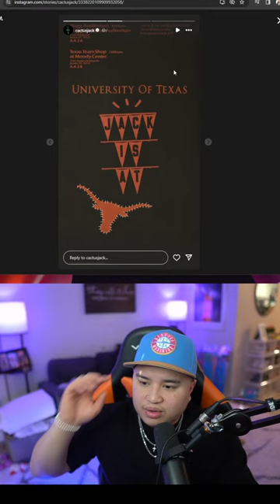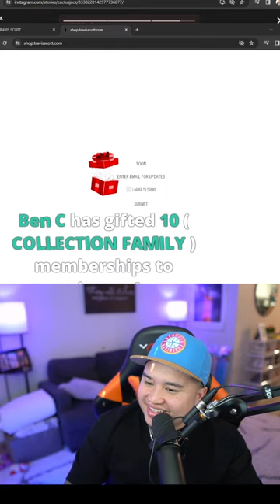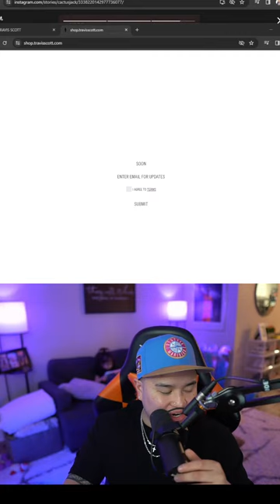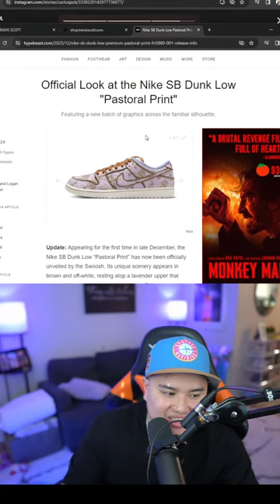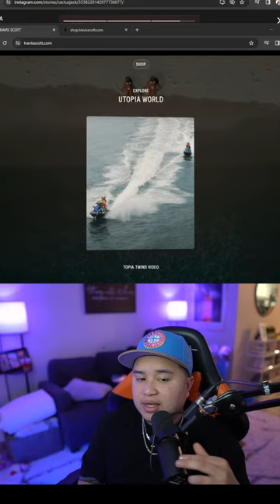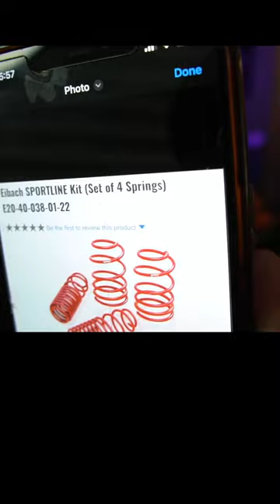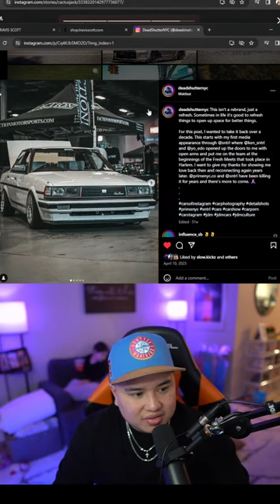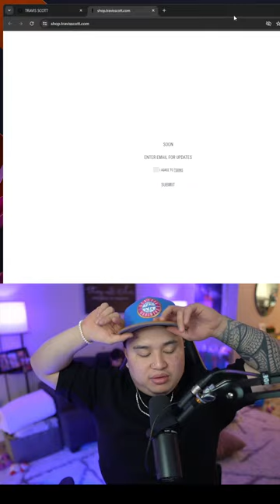TRAVIS SCOTT PASSWORD PAGE IS UP!